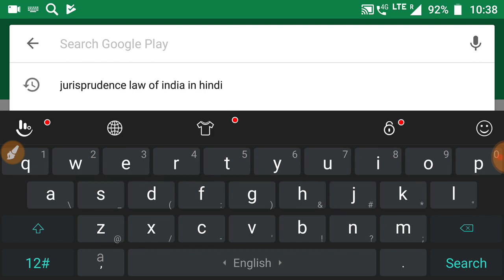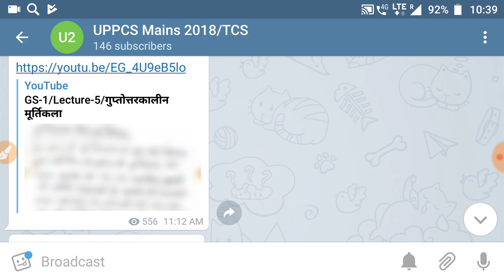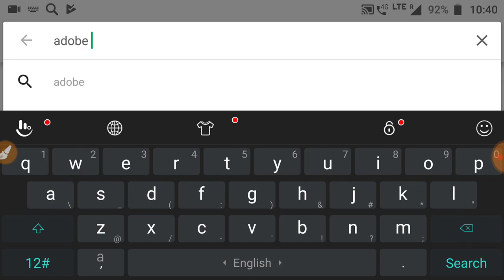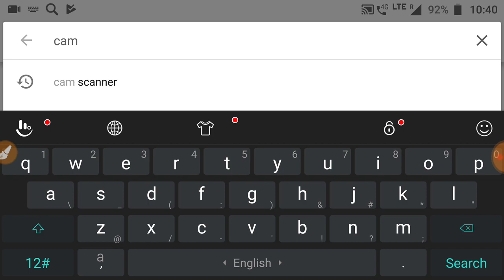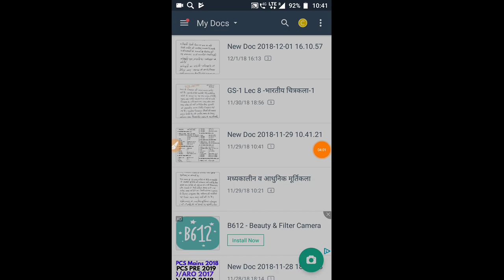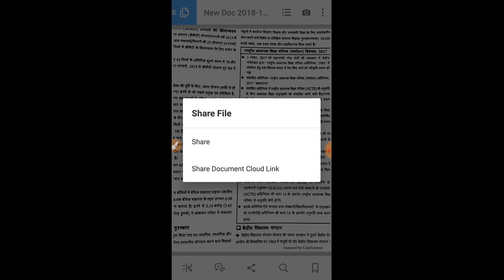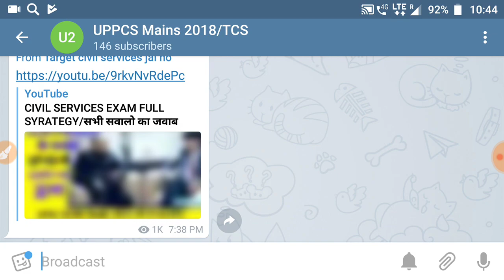ऑनलाइन तैयारी कैसे करें घर बैठे कोचिंग/टेलीग्राम पर